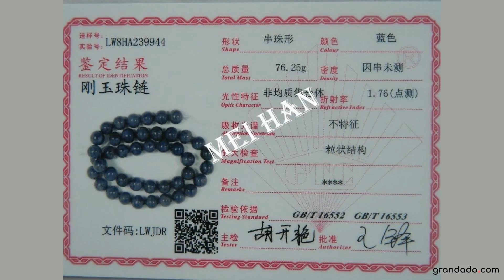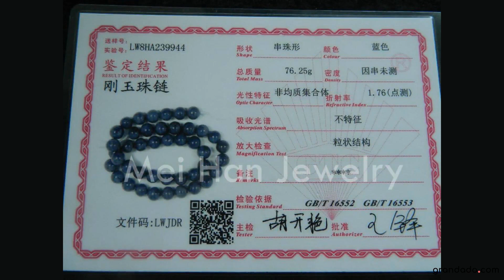(55 kralen/set/50g) 18 ''inch natuurlijke 8mm +-0.2 Sapphire facet ronde kralen charm edelsteen voor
(55 kralen/set/50g) 18 ''inch natuurlijke 8mm +-0.2 Sapphire facet ronde kralen charm edelsteen voor sieraden makenSpecification

                        Merknaam:
                        Mei Han Xing

                        Fijn of mode:
                        Fijn

                        Aritkeltype:
                        Beads

                        Hoofdsteen:
                        Sapphire

                        Metalen:
                        Geen

                        Certificaatnummer:
                        LW8HA239944

                        Modelnummer:
                        PG1410

                        Artikelvorm:
                        Round-brilliant-shape

                        Certificaat:
                        GTC

                        Artikelgewicht:
                        Approx 50g/strand

                        Artikelhoogte:
                        8+-0.2mm

                        Size:
                        8+-0.2mm

                        Stone material:
                        Sapphire

                        Color:
                        Natural

                        Quantity:
                        Approx 55 beads/strand

                        Length:
                        18'' inches